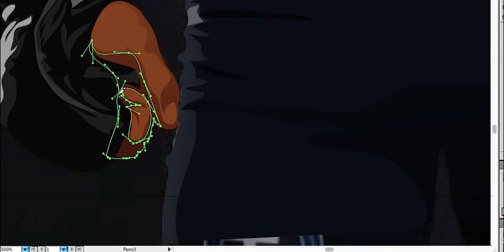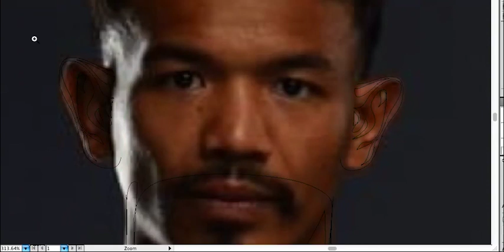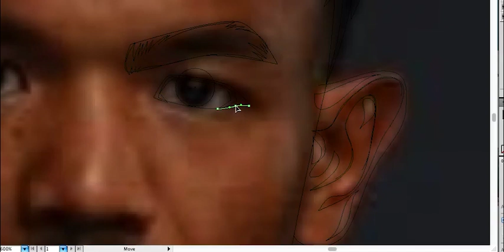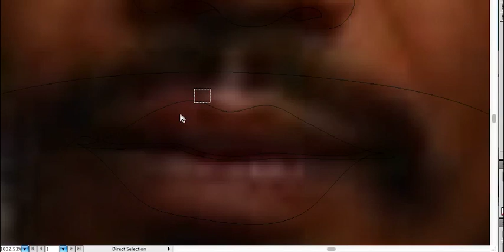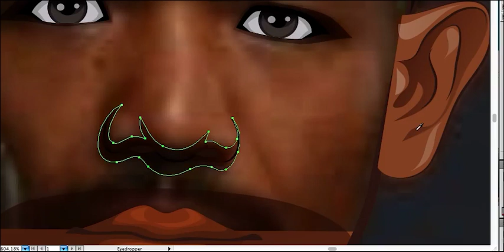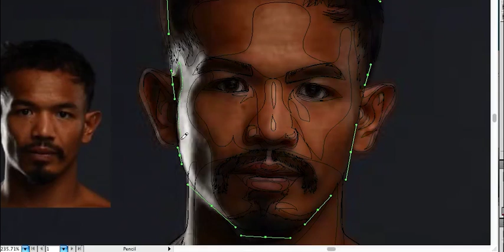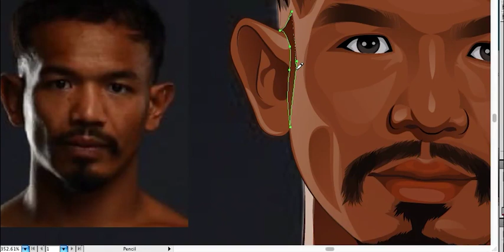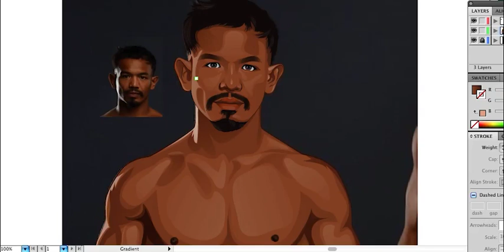Tial Cung Thang " The Dragon Leg" Illustration Part 2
In this video, I will show you how to create a realistic portrait in adobe illustrator.
how to create a realistic portrait in adobe illustrator vector portrait sketch in adobe illustrator | tutorial from vectors later.
if you want you can learn how to draw portraits in adobe illustrator in detail from the following video:...vector portrait in adobe illustrator 2021 | vector art | vector illustration | speed art.